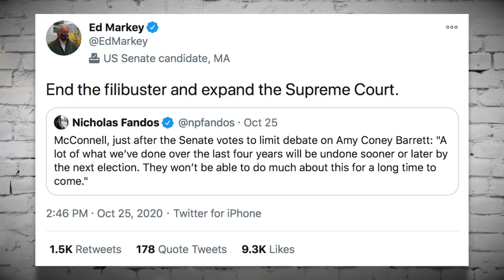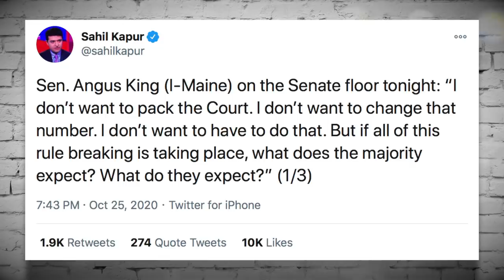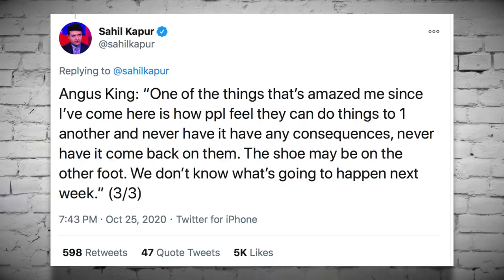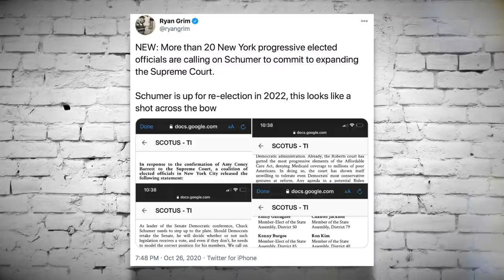It's Time For Senate Democrats to Grow Spines and Support Court Packing